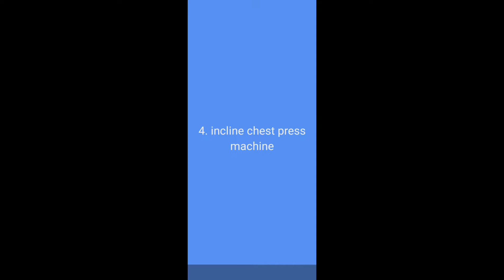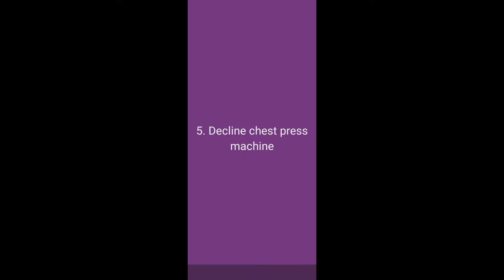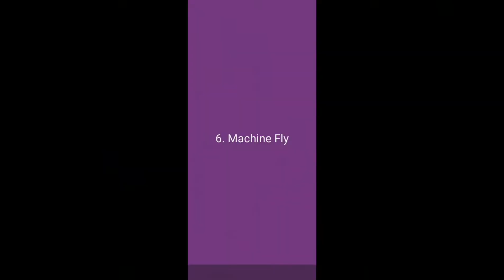6 Best chest Exercise,----sonitpur vlogs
6 best chest Exercise